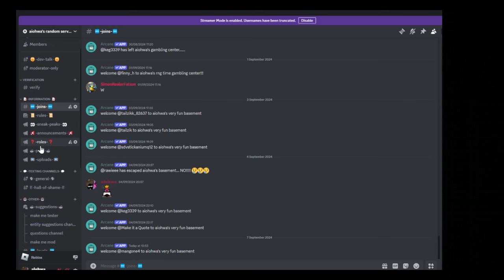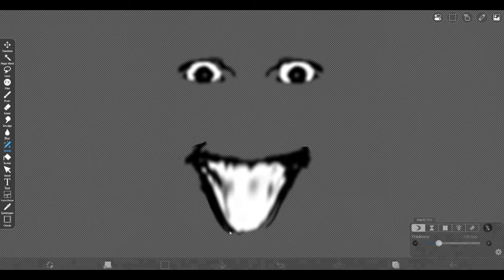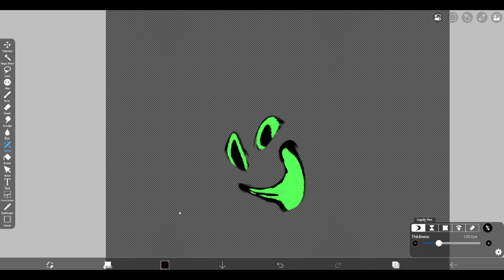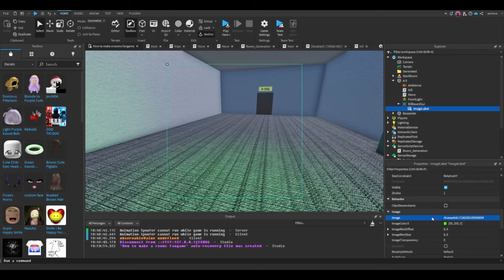How to make a rooms fangame - Part 4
Today we will be makiing entity designs with a bit of guidance from me!